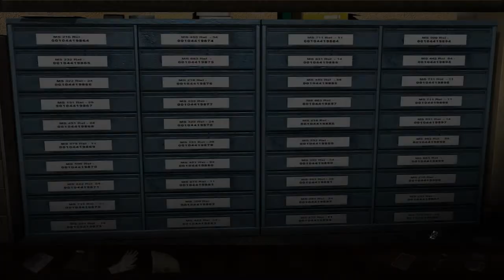Let's play Die Kunst des Mordens - Geheimakte FBI Teil 17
In der Universitaetsbibliothek sagt die Bibliothekarin (Karin) wo Wir Was finden .
"ilona" (krefeld) -
Das ist das erst Point&Click-Spiel bei dem ich mich auch so richtig entspannen konnte. Man mußte sich nicht zu Tode laufen, alle Hilfsmittel waren in der Nähe zu finden und der Spieler wird sehr direkt durch das Spiel gelenkt. Mir hat das super gefallen!
Das ganze Drumherum, die Grafik so wie die Synchronisation, sind sagenhaft detailgetreu und liebevoll gestaltet.
Ein absolut empfehlenswertes Spiel!

Quelle:Amazon